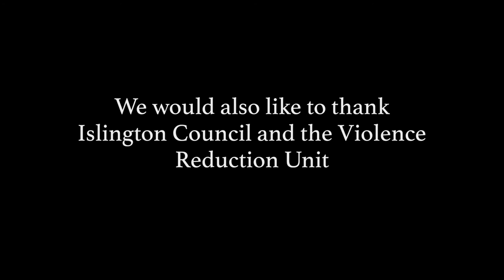Love and Loss knife crime prevention film (trailer)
This emotive, powerful and hard hitting film was made with the Love and Loss group in Islington - remembering those young people we have lost as a result of knife crime. It explores the devastating impact on their families and communities. The aim and hope is to raise awareness of the consequences of carrying knives.  It has been designed to be used as part of structured knife crime prevention education and interventions with young people in school, youth work and 1:1 settings.